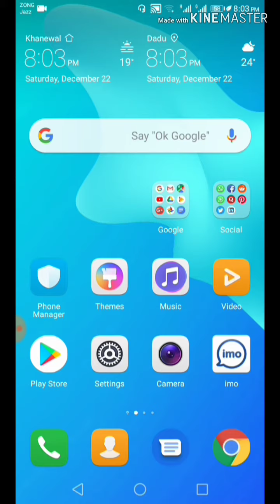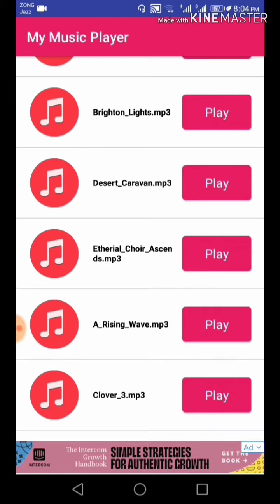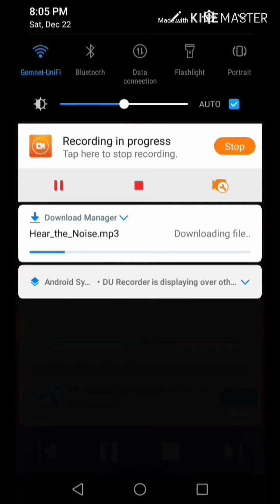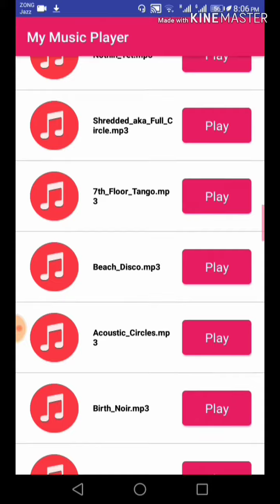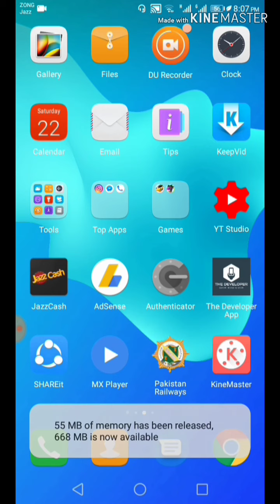how to download royalty free music for youtube videos and non copyright music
Hi guys welcome to HaniStudio today in this video how to download royalty free music for youtube videos best new and non copyright music and free music for youtube videos on android just one click and download daily new music update in this app and full copyright free music just download and use music in your youtube videos background music.

==About Channel==

===LINKS===